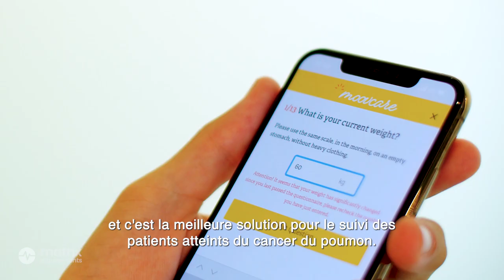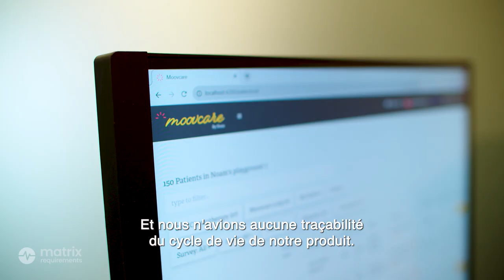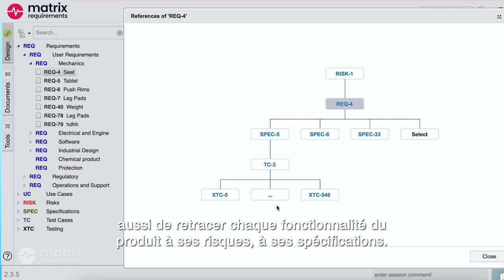La Success Story Sivan Innovation présentée par Matrix Requirements !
L'équipe de Matrix Requirements, leaders mondiaux en logiciels dédiés au secteur des Dispositifs Médicaux,  nous a rejoint le temps d’une journée pour le tournage d’une vidéo “Success Story”!

Matrix Requirements est l’un de nos partenaires clé nous aidant à maintenir une stricte conformité aux normes de notre industrie et garantir la qualité à chaque étape de notre processus.

Cette vidéo vous offre un aperçu d'une partie de notre équipe en action, et vous permet de découvrir certains des visages derrière Moovcare®, ainsi que le dévouement que nous mettons dans chaque étape de notre travail pour vous offrir des solutions de qualité !